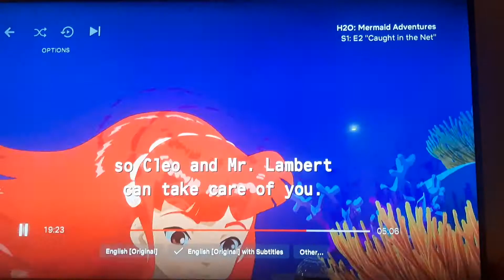H2O mermaids adventures caught in the net Rikki oh no I don't believe this shy and timid